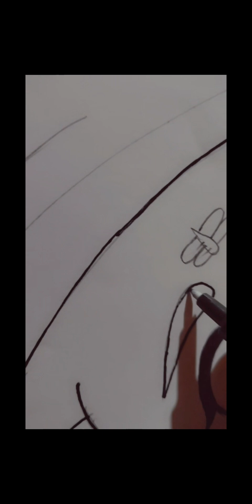Drawing Ganesh ji 🙏🏻🙂 ❤️ comment ⬜ 👍🏻share@ArtsNeha-ws7vk 👩🏻art ✒️ganesh